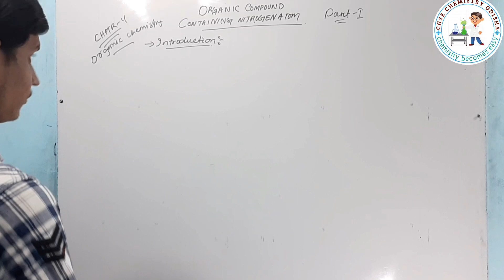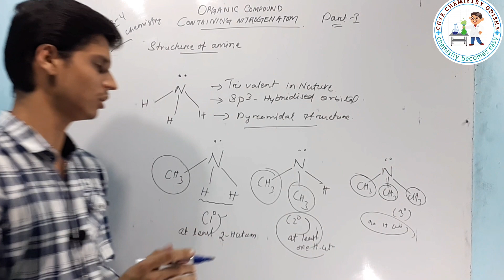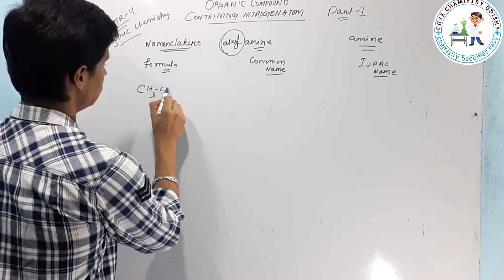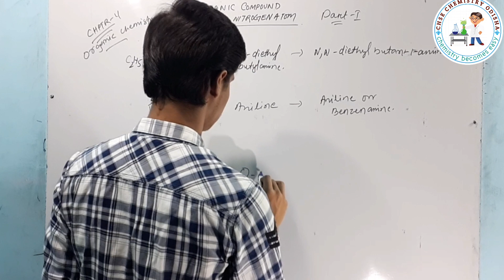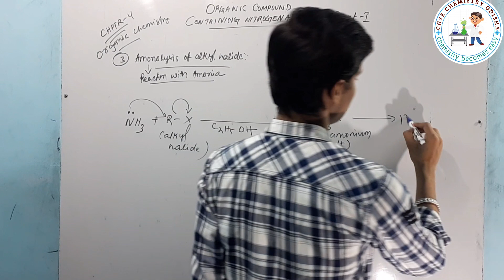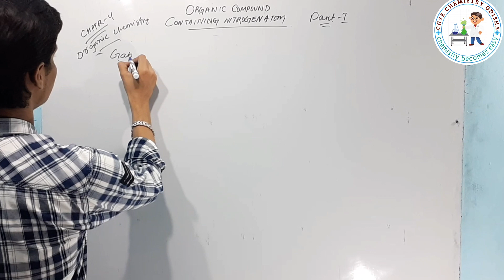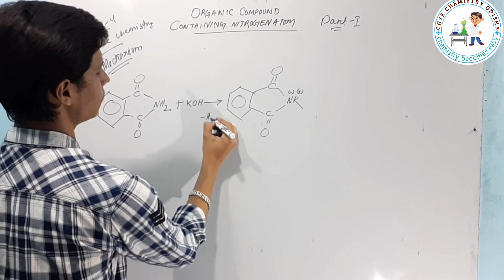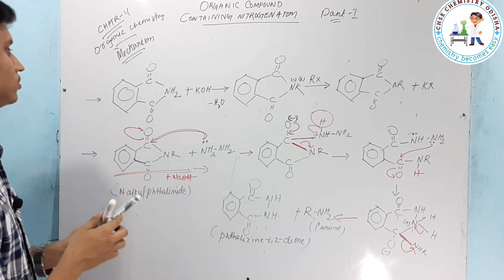Introduction and methods of preparation of Amine | Organic compound containing Nitrogen atom(L1)